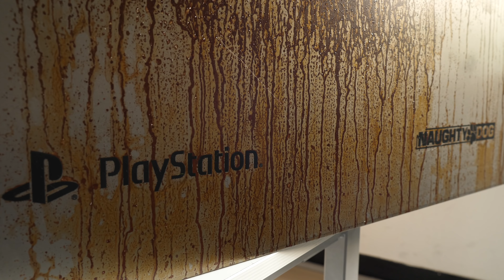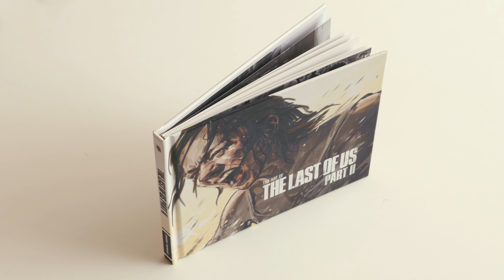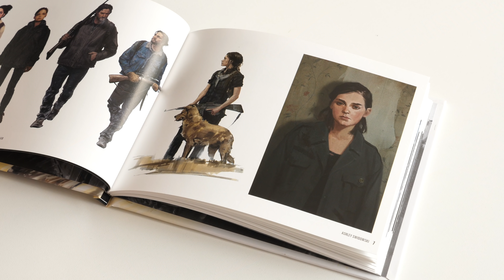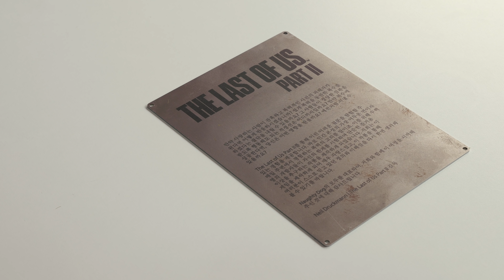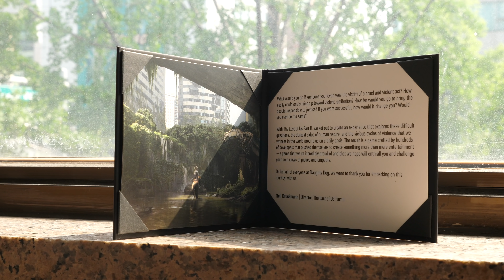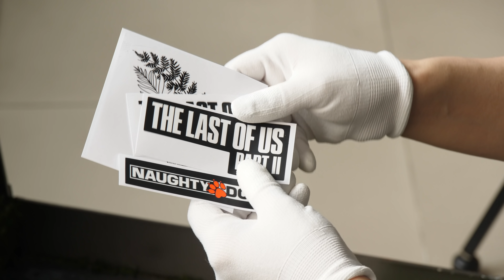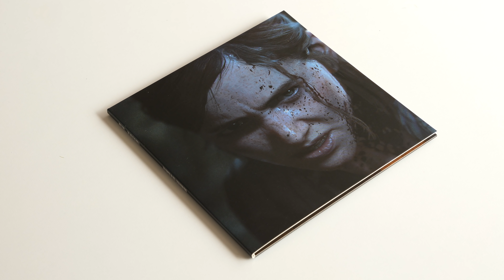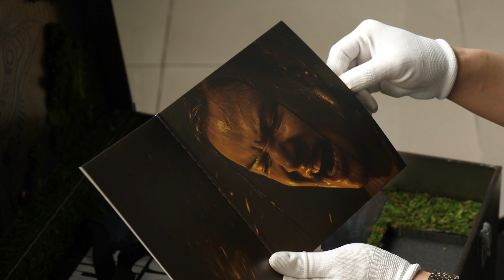한국에 6개만 있다는 울트라 레어 한정판! 더 라스트 오브 어스 파트 2 인플루언서 키트 | DO UNBOXING [4K]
전 세계에 200개, 국내에는 6개만 들어온 울트라 레어 한정판 라스트 오브 어스 파트 2 인플루언서 키트를 SIEK에서 보내줬습니다. 구독자님들 덕분에 살다보니 이런 선물도 다 받네요. 참 이런저런 논란이 많은 게임이지만 굉장히 희귀한 제품인만큼 여러분들께 세심하게 소개해드리려 노력했습니다. 특히 게임을 클리어하고 리뷰까지 마친 후 제품을 살펴봐서인지 더 많은 감정들이 교차했던 것 같아요.

아무쪼록 즐겁게 감상하시길 바라겠습니다.
P.S : 그나저나 이건 어디에 보관하지...;;

*본 제품은 SIEK 측에서 선물로 보내준 제품입니다.